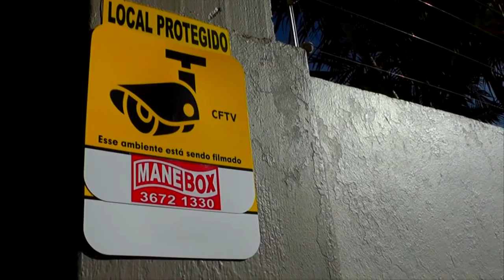EXPRESSO NOTÍCIAS: Confira as principais Notícias do Brasil e do Mundo.